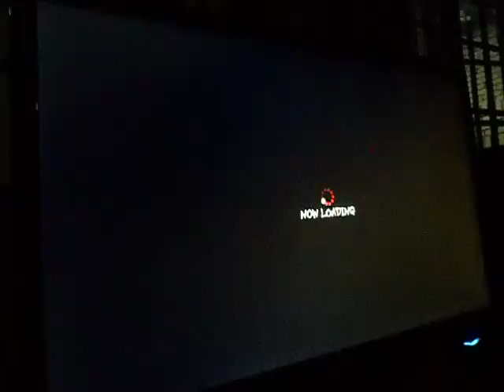SSF'IV AE Ver 2012, Free play home LuckBlanka,Shellbugado(Ryu)vs Morto e trutas(Cammy).09.AVI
SSF'IV AE Ver 2012, Free play home LuckBlanka,Shellbugado(Ryu)vs Morto e trutas(Cammy).09.